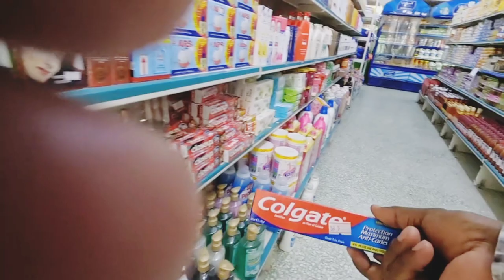Saudi Arab Ka Village Life सालों साल पुराने घर Mitti Ke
Saudi Arab mein meri house driver ki salary
Saudi Arab mein automatic gadi
Saudi Arab ki Lifestyle house driver ki
Saudi Mein overtime house driver की सैलरी
Saudi Mein driver ka house
Saudi Mein San 2023 Mein working

Saudi Arab mein food delivery jobSaudi Mein Indian Vlog video
daily video
IndiandriverkiSaudiMesalary